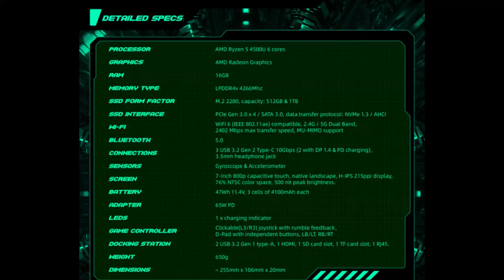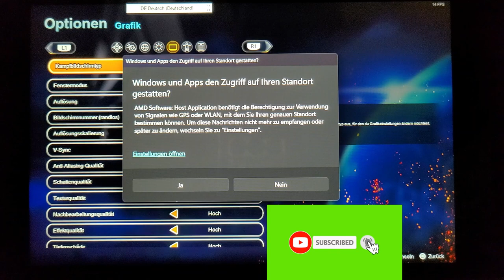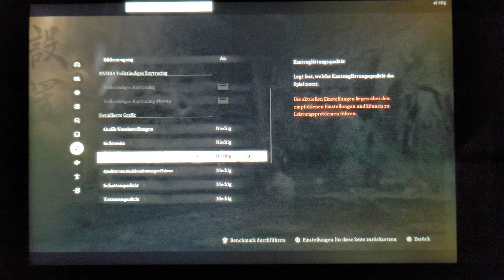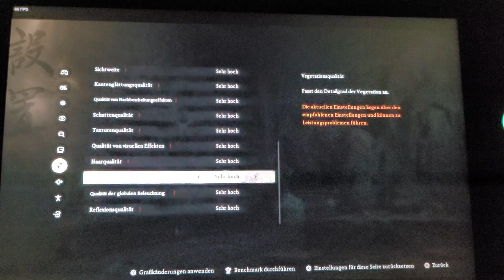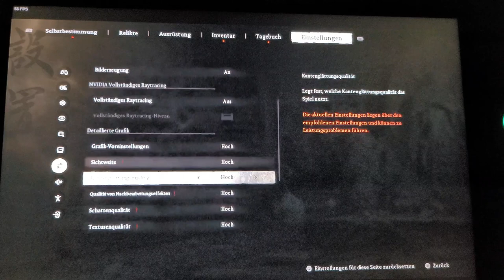Legion GO 2024 vs. Aya NEO 2021 - Kann der noch was? Aktuelle GAMES Performance TEST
Der Aya Neo ist ein Windows Handheld den es seit 2021 gibt, kann der noch aktuelle Games abspielen? Dragonball Sparking Zero, Black Myth Wukong, Space Marine 2.

Hi Leute😎, Discord Server ApeRockt SUCHT EUCH👍 Ihr könnt 🔥POKEMON⚡fangen, tauschen und kämpfen😁 CHATTEN💬 oder ZOCKEN🎮 schaut doch gerne mal vorbei jeder ist WILLKOMMEN🤗
►Mein Equipment◄
⭐️HARDWARE:
⭐️STREAM:
⭐️CONTROLLER:
💚GAMING PC:
✦Grafikkarte✦ Asus Rog Strix mit Wasserkühlung 6900xt
Grafikkarten Alternative: